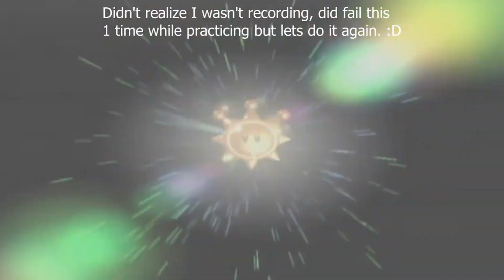Super Mario Sunshine - 52 - 100% Guide - Serena Beach: Red Coins in the Hotel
I'm not going to lie, I suck at this game. But I like to challenge myself and improve so I hope you enjoy watching me struggle through this game. :D More videos soon.